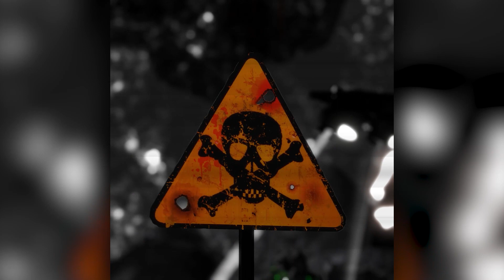"LOST PACK Vol. 1" Drum Kit - Unique + Signature, Southside, Section 8 Drum Sounds | Drum Kit 2023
The "LOST PACK Vol. 1" Drum Kit by Ellis Lost contains 125+ high quality drum sounds, with 10 bonus samples!

These are my go-to drums, with majority of them being unique sounds you probably haven't heard before. All cleaned up and can be used for a variety of genres.

Upgrade your sound 👨‍💻

0:00 1st Preview
0:59 2nd Preview
1:58 3rd Preview
2:57 4th Preview

"LOST PACK Vol. 1" Drum Kit - Unique + Signature, Southside, Wheezy Drum Sounds | Drum Kit 2023